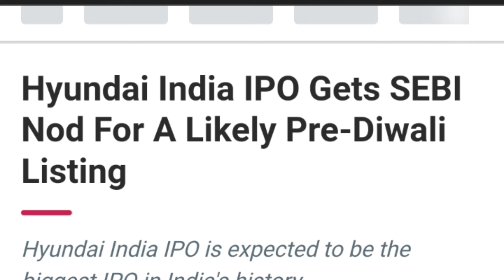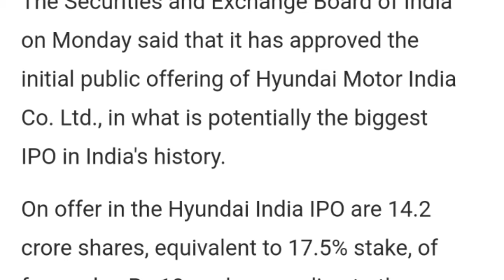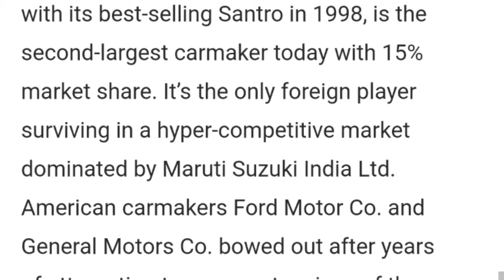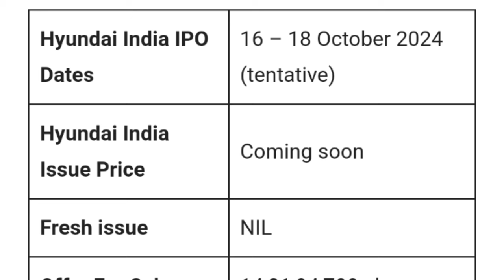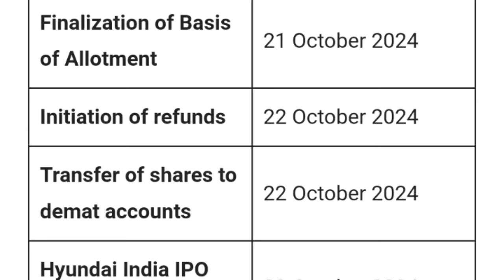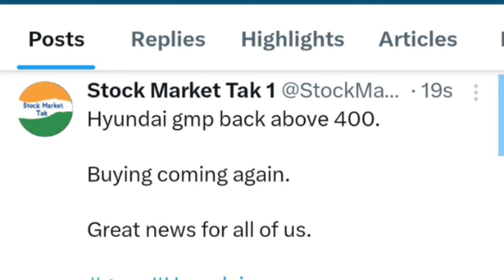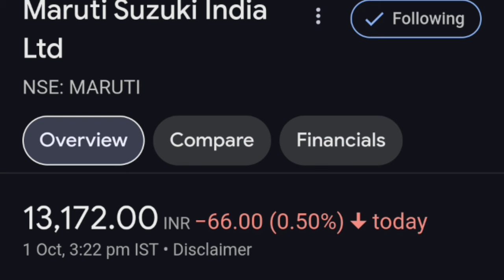Hyundai Motor IPO | Hyundai Motor IPO GMP Review | IPO GMP Today | New IPO Latest | Stock Market Tak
📖 The Intelligent Investors (English)

📖 One Up on Wall Street
📖 The Dhandho Investors

upcoming ipo
ipo news
upcoming ipo in September 2024 upcoming ipo news
investor academy
upcoming ipo in September 2024 upcoming ipo to invest
new ipo
ipos in June 2024
new ipo 2024 june
new ipo in june 2024
new upcoming ipo in India
ipo in India
ipo India
upcoming ipo in September 2024, upcoming ipo in June 2078
new ipo coming in India
upcoming ipo September 2024
 Upcoming ipo in September 2024 Upcoming IPO 2024